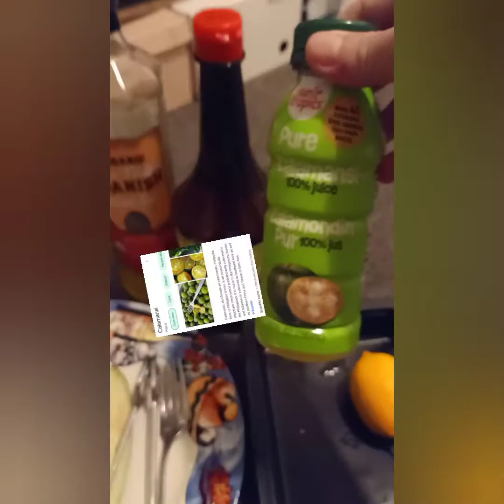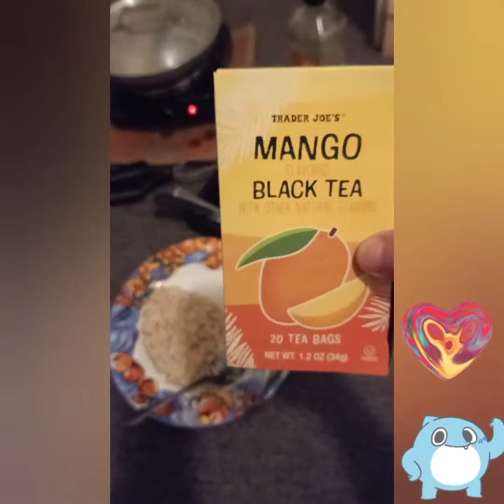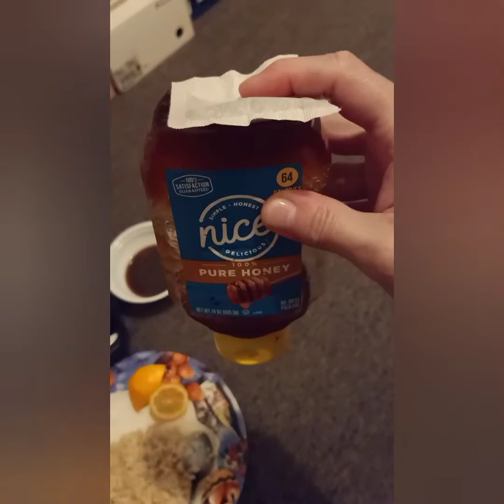Kumakain kaba neto? ... Kung never, dika human!. 🤣